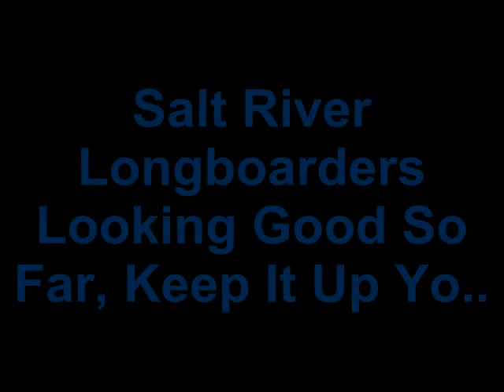Salt River Longboarders..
Skate Session with The Longboarders